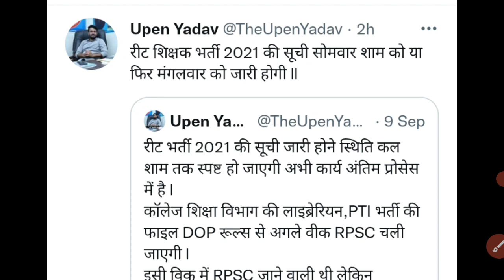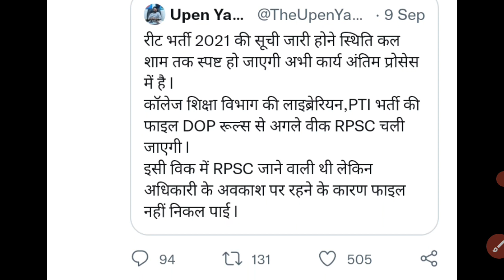रीट से जुड़ी बड़ी खबर जानिए रीट की Waiting कब आएगी इंतजार हुआ समाप्त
•••Rajasthan History•••

            •••Rajasthan art & cluture•••

                  •••current affairs•••

अगर आपको यह वीडियो अच्छा तो लाइक और कमेंट करें ताकि हमें मोटिवेशन मिले अन्य वीडियो बनाने के लिए और शेयर जरूर करे जरूरतमंद विद्यार्थियो को जो नि:शुल्क शिक्षा लेना चाहते हैं